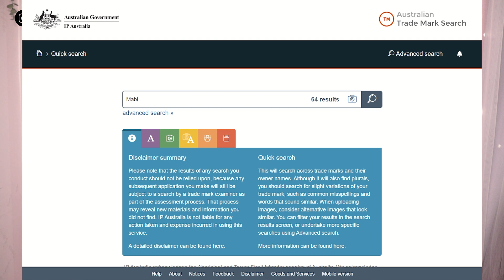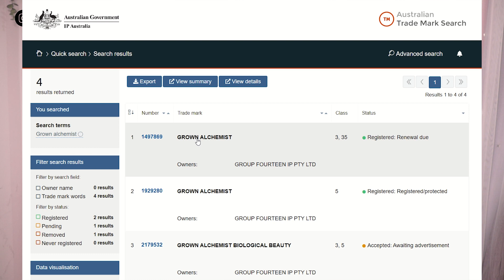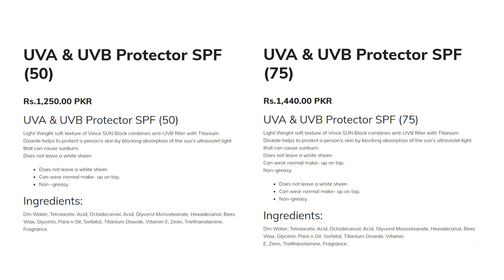Honest Review Of Vince Sunscreens | Chemist Reviews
Hey there, today's video is going to be an interesting one. I am reviewing three sunscreens available from the Pakistani beauty brand, Vincé. Also, I am gonna talk about everything that this brand is faking/hiding from you guys. Check out the video and share it with everyone to spread awareness. Cheers.

⌚Timecodes
0:00 - Intro
0:24 - About the brand and what they are hiding from you
3:27 - Sunscreens review
6:49 - Why you should learn about the product ingredients?

🤑GET DISCOUNT USING MY CODES/LINKS

✨ABOUT MYSELF
I am Madiha and I talk about skincare, beauty, self-care, and sometimes makeup too. My aim is to help you understand the science behind beauty products, how they are formulated, and how they work so that you can easily decide if they are worth buying or not.
I do a complete product breakdown in my 'Chemist Reviews" video series in which I review products based on their ingredient lists and formulation.

❓FAQs
Q.  What did I study?
A.  I am a Ph.D. in Chemistry.

Q.  What's my skin type?
A.  Normal to dry.

A.  Currently in Hong Kong.

Q.  When do I post?
A.  Every Tuesday at 7pm PKT.

Q.  Why I don't tell the prices of products from international brands?
A.  There're no official stores for international brands in Pakistan and products are usually being sold by resellers (online websites and IG pages). Because of this, the prices are different at different websites (depends on how much profit the resellers want to earn). So you'll have to decide for yourself, from which reseller do you want to purchase. For local brands, I always mention prices because they have their official stores in Pakistan.

Q.  Where to buy beauty products from international brands in Pakistan?
A.  You can check these websites: bagallerydeals.com, Aodour.pk, vegas.pk, theskinfit.com, cosmeticplanet.pk, skinfreaks.pk, alfatah online store. (Note: I don't know about the authenticity of their products. I have never purchased anything from them for myself, but they are quite popular in Pakistan)

⚠️I don't provide personal consultations.

⚠️Please be nice in the comments section. Suggestions are more than welcome as long as they are shared in a mannered way. Don't be a hater, it's NOT cool. If you don't like my content, I would appreciate it if you can just leave my space silently, instead of spreading negativity. Hate comments will be deleted and you'll be blocked forever. Thank you 🙃